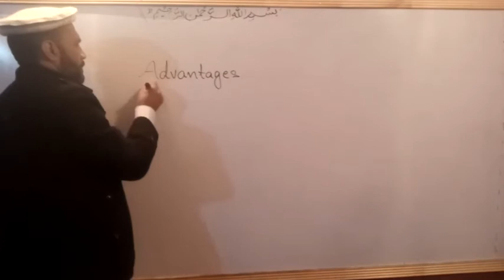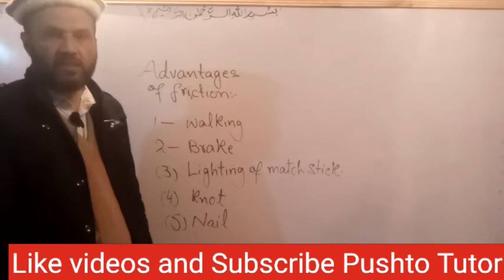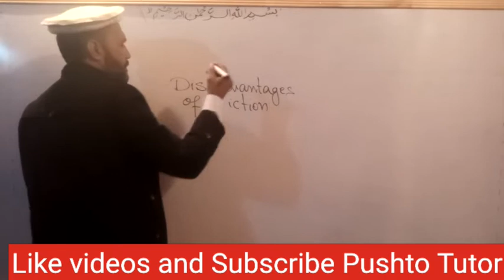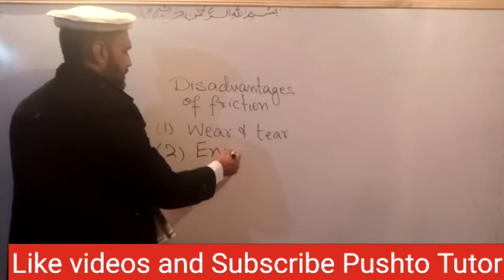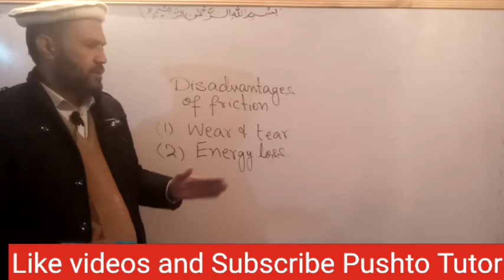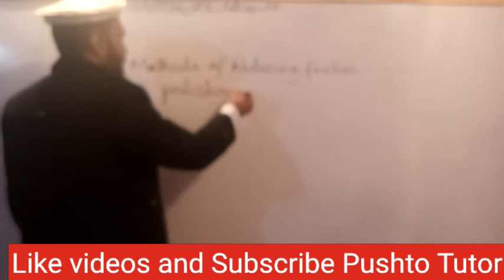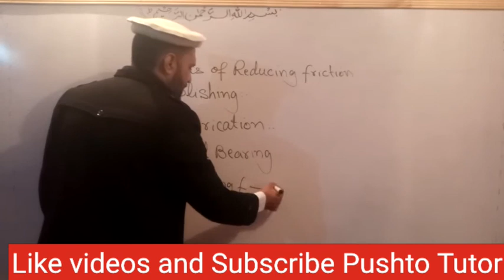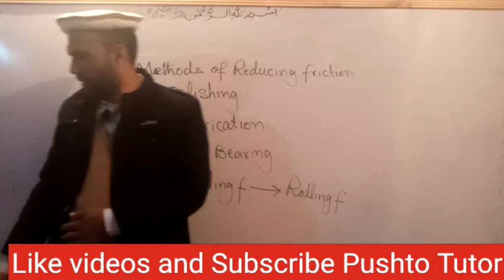Advantages and disadvantages of friction , pushto tutor tech, Lec 3.7, class 9 physics, kpk textbook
#1. PL AY LIST LINK... MATHS 10TH

#2. PLAY LIST Link ... Physics 10th